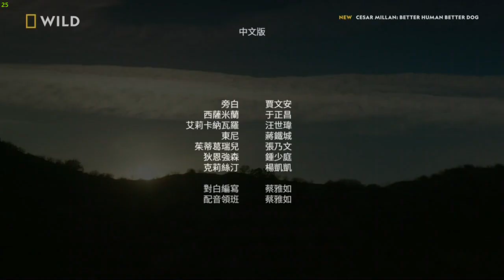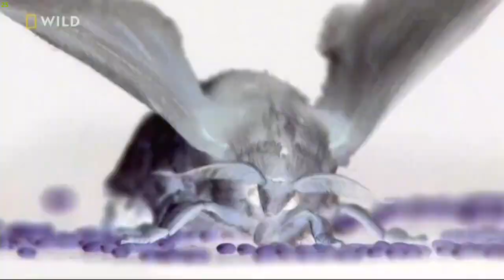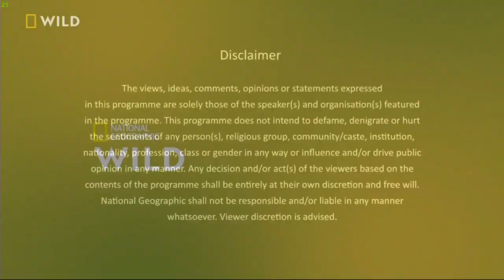Nat Geo Wild MENA Continuity (05 June 2022)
Thanks to placeholder tv for this recording